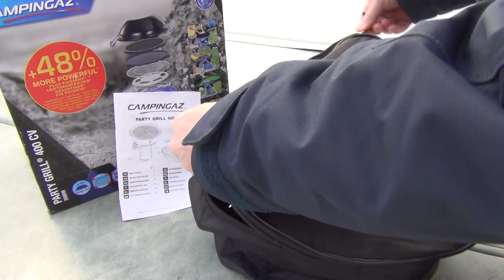Camping Gas Grill Campinggaz 400 CV Test - Vanlife Grill Testbericht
Testbericht zum Party Grill 400 CV von Campinggaz

Es gibt eine neue Version des Grills mit Anschlussmöglichkeit für eine Gasflasche
Hier gibt es den Grill zu bestellen*
Zusätzlich gibt es den Grill mittlerweile auch mit großen Füßen
Einen Testbericht zum Grill gibt es auch auf dem Campingblog Campingberichte.de